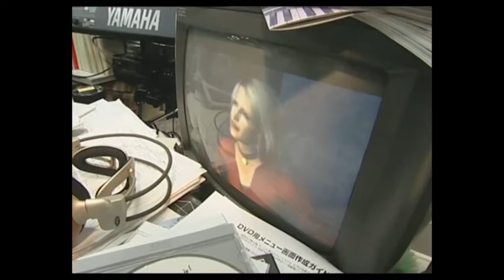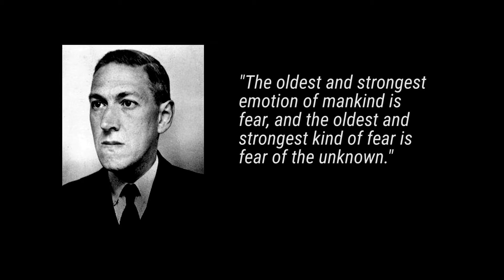How to Create and Destroy "Horror" in a Video Game, Resident Evil 7